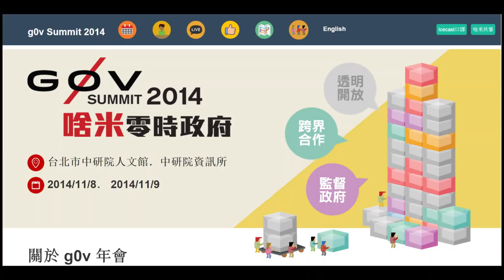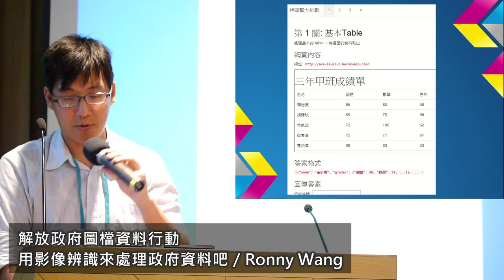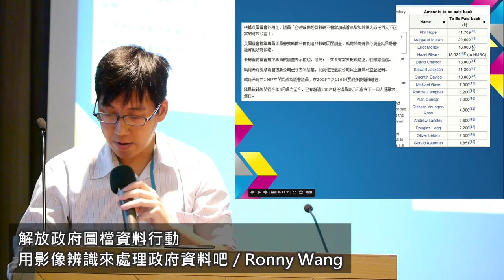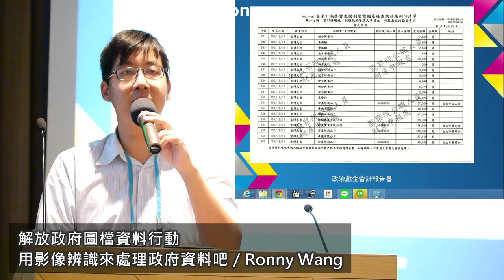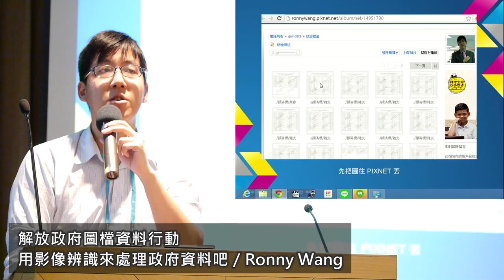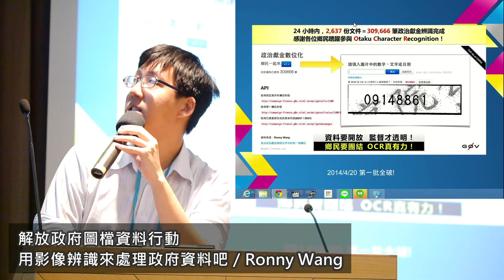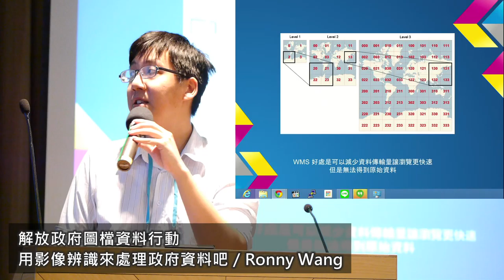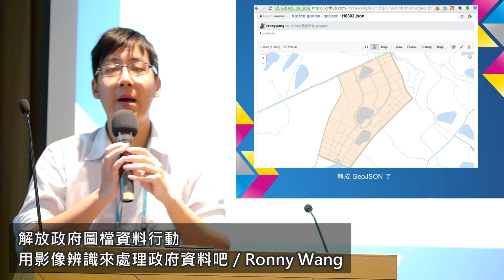解放政府圖檔資料行動：用影像辨識來處理政府資料吧（投影片雙畫面） by ronnywang - g0v.summit 2014 - 大協作世代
還記得讓大家鍵盤救國、欲罷不能的「政治獻金數位化」行動嗎？「開放政治獻金」專案的 ronnywang 開發了影像辨識「切豆腐」技術，讓鎖在監察院的政治獻金「影印檔」，能借用群眾外包力量（crowdsourcing）快速數位化，一起來聽聽他是怎麼拆解圖片的吧！

【榮尼摘要】

雖然政府已經有越來越多資料以機器可讀格式或是開放格式放出，但是也有許多資料只願意以圖片的型式放出，為了處理這樣的資料，例如政治獻金掃描圖檔或者是地圖上的輪廓，我開始摸索 opencv 以及一些影像處理的方法想要拆解這些圖片，這次就來分享我的經驗吧！

【g0v summit 2014 大協作時代】

社群網站的興起讓分散式行動越來越成熟，從單純傳遞訊息到全球協同工作，都因技術與群眾參與度提升而成為可能。

運用科技結合群眾外包，是否能夠加速社會改變的進程？此議程有跨國公民科技社群、g0v 大規模動員鄉民的OCR行動、以及兩大開放內容基石「維基百科」與「開放街圖」，皆以實際案例探討協作新動力。